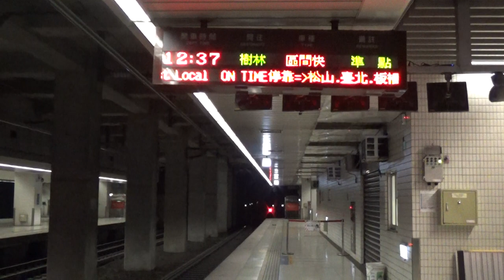|安哥生活日誌| [台灣鐵路] EMU800型 往樹林 4021次 區間快車 南港站到開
拍攝日期: 2021年2月28日
拍攝地點: 台鐵南港站
拍攝路線: 台灣鐵路

由蘇澳新 開往樹林 4021次 區間快車
{每日行駛]
沿途停靠:
蘇澳新,羅東,宜蘭,礁溪,福隆,瑞芳,南港,松山,臺北,板橋,樹林.
運用編組: MU889(樹林端)+EMU890
車況: 待發
相機型號: SONY HDR-CX405

English Description
Taiwan Railway
Record Date: 28/2/2021
Record Line: Taiwan Railway
Record Station: Nangang
From Su'aoxin To Shulin No.4021 Local Fast Train.
( Via. Ylian Line )
Train Number: 4021
Vehicle Condition: Pending Status
Camera Model: SONY HDR-CX405